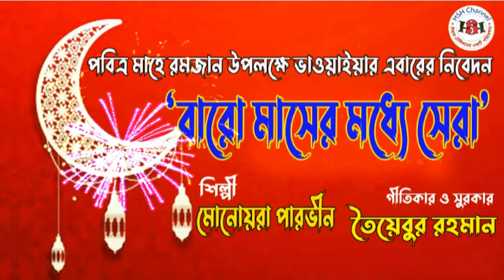Baro Maser Modde Sera ।। বারো মাসের মধ্যে সেরা।। ভাওয়াইয়া-২০২২।।HSH Channel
শিল্পীঃ মোনোয়ারা পারভীন।
গীতিকার ও সুরকারঃ তৈয়েবুর রহমান।

চিত্র বিনোদন সহ আমরা বিভিন্ন ধরনের ভিডিও আপলোড করে থাকি (যেমনঃ ভাওয়াইয়া, পল্লীগিতি, আধুনিক, লোকগিতি, রবীন্দ্র সংগীত, নজরুল সংগীত, ব্যান্ড সংগীত, কৌতুক, নাটক, স্পট, জিঙ্গেল, শিক্ষণীয় ও ফানি ভিডিও ইত্যাদি)।

We upload various types of videos including image entertainment (for example: Bhayoya, Palligiti, Adhunik, LokGiti, Rabindra Sangeet, Nazrul Sangeet, Band Sangeet, Kautuk, Natak, Spot, Jingle, Teachable and Funny Videos etc).

Channel owner
Md Sajedul Islam (Hasu)